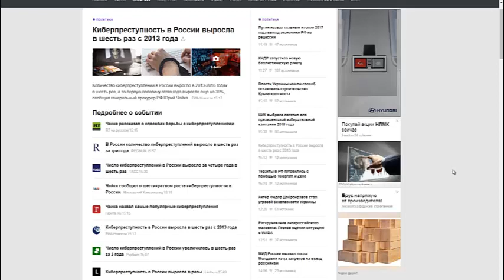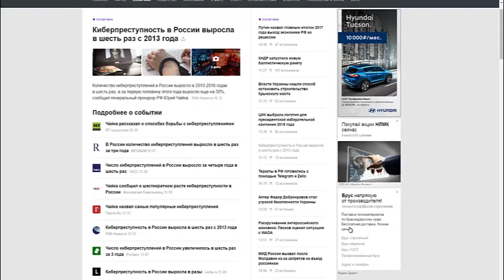Киберпреступность в России. Киберпреступления в РФ